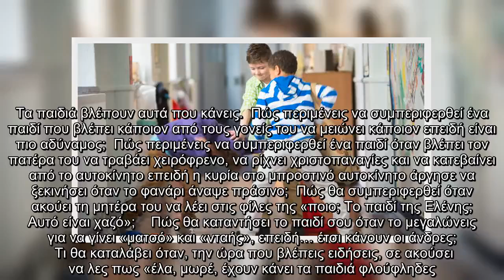✅ «Φίλε» γονιέ, που στρώνεις το δρόμο για το νταή γιο σου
✍   «Φίλε» γονιέ, με τις περίεργες ιδέες και τα «εγώ τα ξέρω όλα, άκου εμένα που σου λέω», τα παιδιά δεν φταίνε για το bullying. Ποτέ δεν φταίνε τα παιδιά, άλλωστε. Εσύ φταις. Πάντα οι γονείς φταίνε. Ο άνθρωπος όταν γεννιέται είναι tabula rasa. Άγραφος πίνακας. Κανείς δεν γεννιέται εγκληματίας, κακοποιός, ληστής ή οτιδήποτε άλλο.  Γράφει ο Νίκος Δεμισιώτης  Δεν γεννιέσαι, λοιπόν. Γίνεσαι. Εσύ το κάνεις και το πιθανότερο είναι πως το κάνεις επειδή θέλεις να δεις στο παιδί σου αυτό που εσύ δεν ήσουν.  Δεν γίνεσαι νταής επειδή είσαι ψηλός και δυνατός. Ξέρω πολλούς δυνατούς και ψηλούς ανθρώπους που βλέπουν στο πεζοδρόμιο μια σειρά από μυρμήγκια, που πάνε το φαγητό του χειμώνα στη φωλιά τους, και πηδάνε από πάνω τους για να μην τα πατήσουν.  Τα πιτσιρίκια που πάνε στο σχολείο τους ή στις παρέες τους και κάνουν τους νταήδες σε παιδιά που είναι πιο αδύναμα, δεν γεννήθηκαν για να κάνουν κάτι τέτοιο. Το κάνουν επειδή έτσι διδάχτηκαν στα σπίτια τους. Αυτό που γίνεται και στο σπίτι σου, δηλαδή. Ναι ...